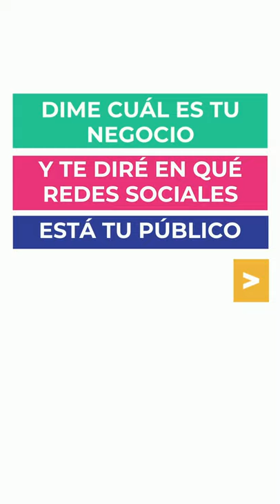Recurso 11 | Dime cuál es tu negocio y te diré en qué redes sociales está tu público